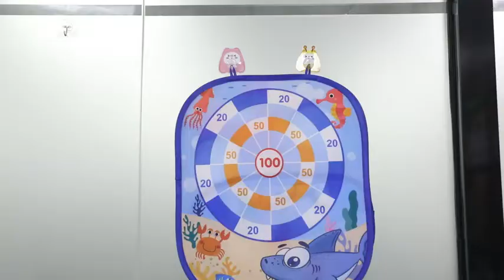Tobeape Bean Bag Toss Game Set for Kids, 3 in 1 Indoor&Outdoor Toy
?3 in 1 Kid Toy Set?This fun tossing toy for kids contains Bean Bag Toss Game Safe Dart and Tic Tac Toe Game. So you can experience three ways to play. The children can play with this toddler toy at home lawn beach or in the backyard. Whether indoor or outdoor this game can bring you tons of fun. ?Collapsible & Portable?Pop up and collapsible framework making the bean bag toss game toy set easy to set up and store. Fold it and put it into the portable handle-bag easy to carry when going out. It occupies a small area and can be hung so you can play anytime anywhere. ?Safe & Durable?With premium polyester fabric supported by a highly elastic flat wireframe it?s very durable. Unlike other dartboards this dartboard for kids has no sharp edge sticky balls and darts will not harm walls or kids. ?Wonderful Family Game?This outside toy is the ideal screen-free family game for family time or party time. Lets stay away from the screen for a while enjoy this 3 in 1 game set with kids we will have a great time together and improve the parent-child relationship. ?Great Gift for Kids?The outside toy for kids also helps toddlers to develop hand-eye coordination various motor skills number recognition and counting skills. Parents can also participate in the bean bag toss game and enjoy the fun of the game together. Ideal for Birthday and Christmas gifts holiday gifts party toys family games.